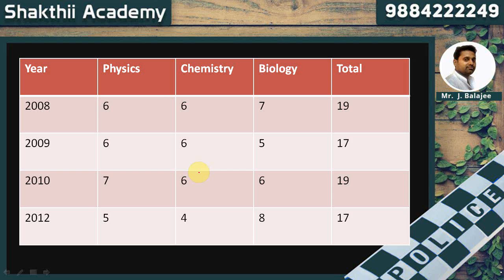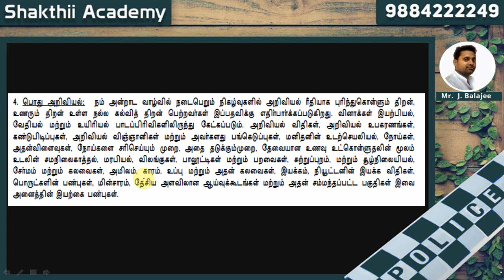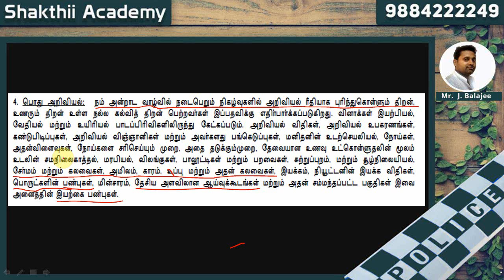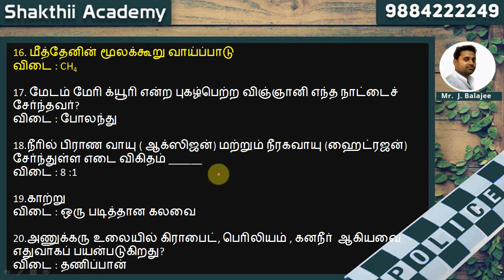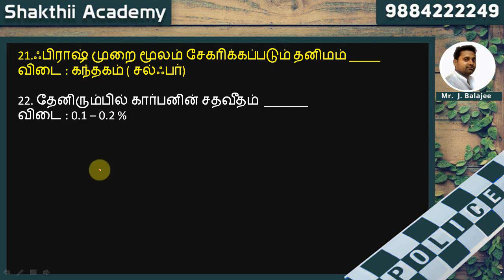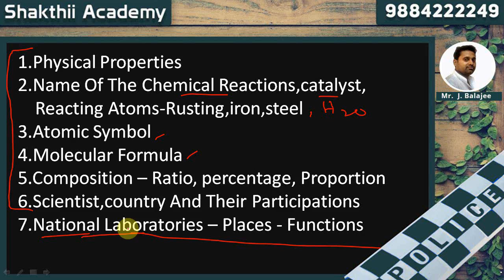TN Police Exam | Previous Year Paper General Studies Analysis-Chemistry | Day 11 ll SHAKTHII ACADEMY